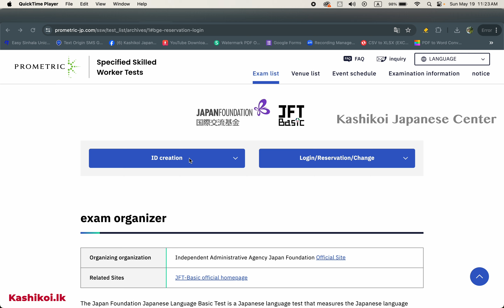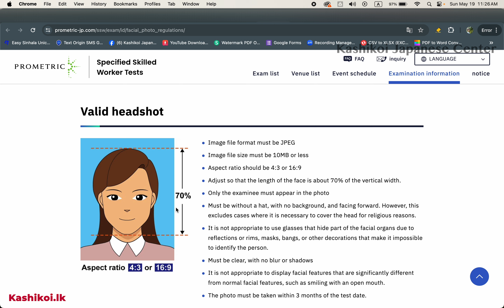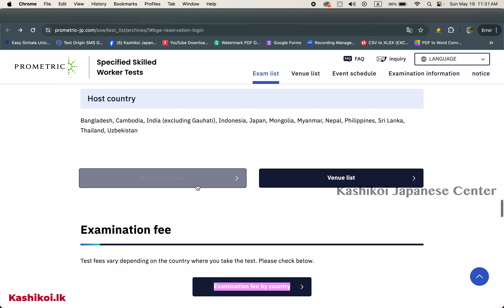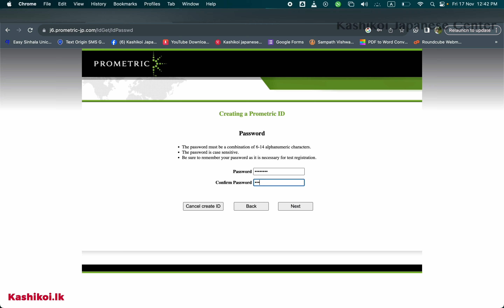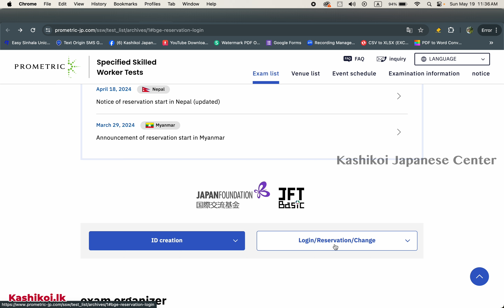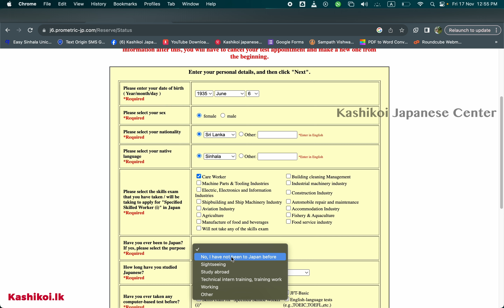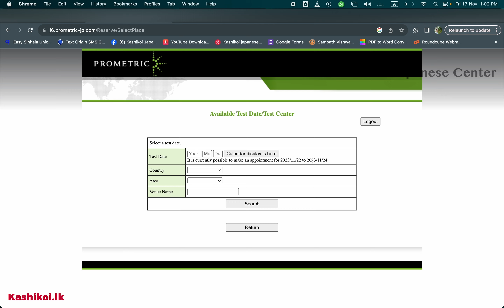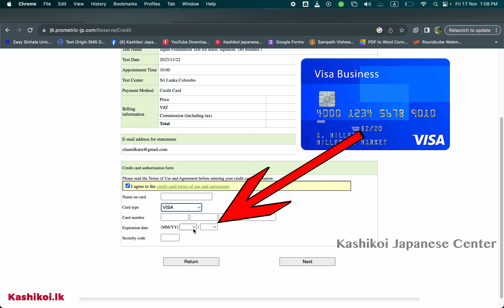How to apply JFT in Sinhala (New website interface) | JFT විභාගයට apply කරමු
Hello,

🧾 Let's apply for JFT exam (New web page)

Follow and write to us using hashtag

Kashikoi Japanese Center
Kashikoi(Pvt)Ltd.